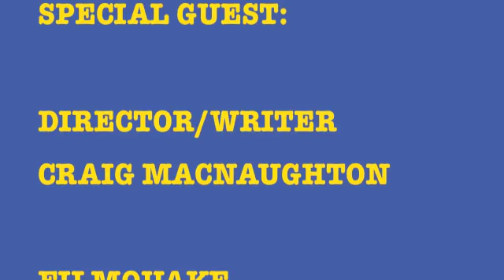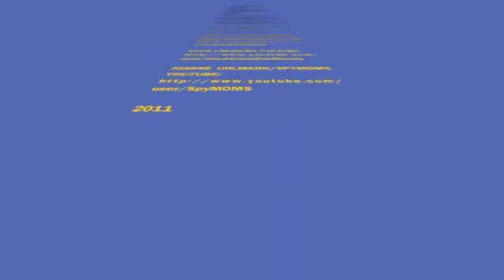KATIE CHATS: TOindie, CRAIG MACNAUGHTON, WRITER/DIRECTOR, COME HERE GO AWAY, 09/11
KATIE CHATS with Director/Writer CRAIG MACNAUGHTON (FILMQUAKE) about his film "COME HERE GO AWAY" screening at the TORONTO INDEPENDENT FILM FESTIVAL. 09/11

Katie Uhlmann is a freelance host who covers entertainment news for various entertainment networks under "KATIE CHATS"

August 10 Birthday